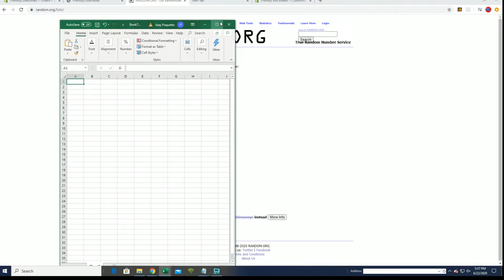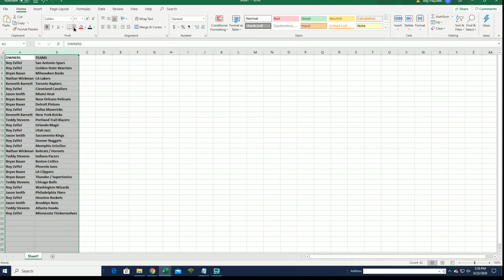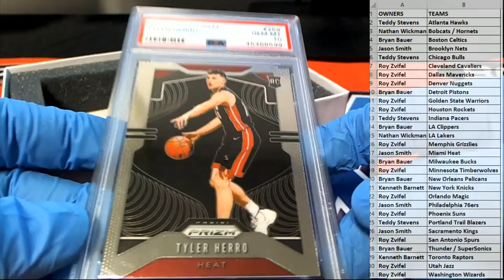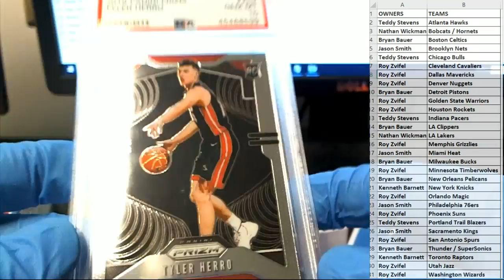2019 20 Hit Parade The Rookies Prizm Basketball Series 4 ID HPRPB103